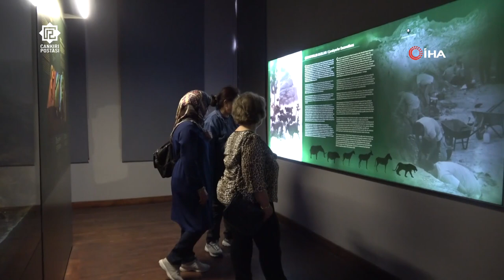Bu Müze ziyaretçilerini 8,5 milyon yıl öncesine götürüyor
Çankırı’da 8,5 milyon yıllık fosillerin sergilendiği Çankırı Müzesi ziyaretçilerini tarih yolculuğa çıkartıyor.